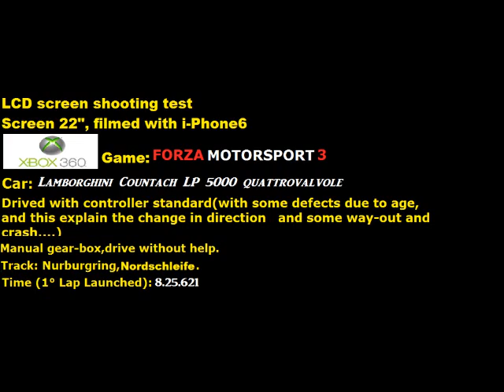FM3 : Lamborghini Countach at Nurburgring (1°Lap Launched) Episode 28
The most photographed car in the posters.

LCD screen shooting test.
Filmed with : i-Phone 6
X-Box 360 , Game : Forza Motorsport 3
POV
Car : Lamborghini Countach LP 5000 quattrovalvole
Drived with manual gear-box, without helps
Controller standard (with some defects due to...age and this explain the changes of direction and some way-out ).
Track: Nurburgring , Nordschleife
Time : (1° Lap Launched): 8.25.621